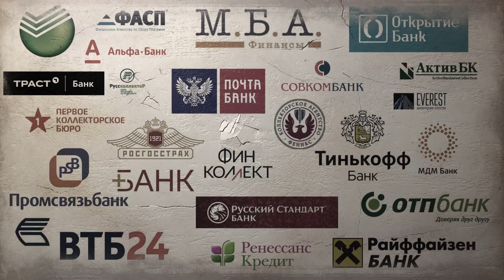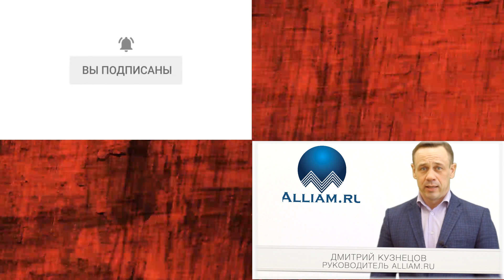СКАЗОЧНЫЙ ДОЛБО-Б ВЕСЕЛО И ПОЛЕЗНО | Как не платить кредит | Кузнецов | Аллиам